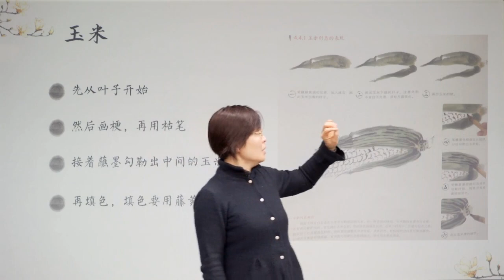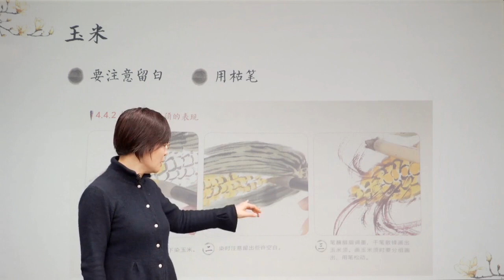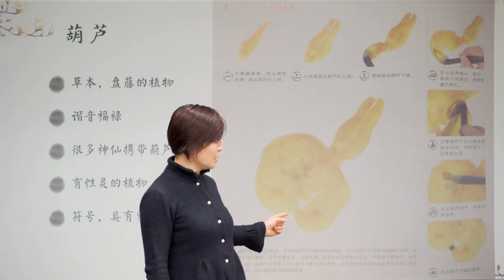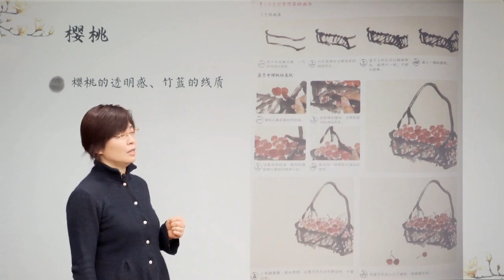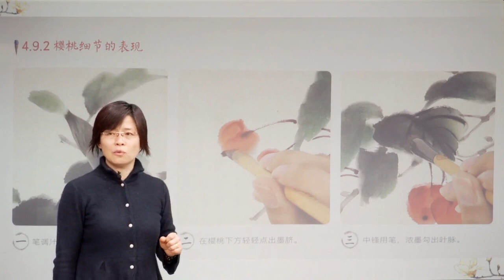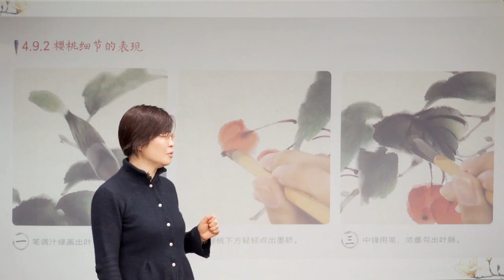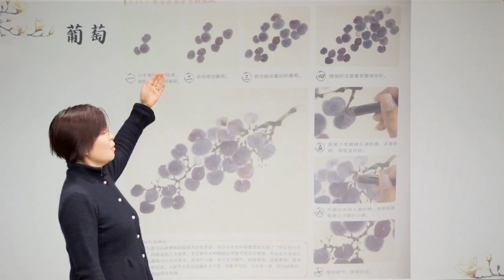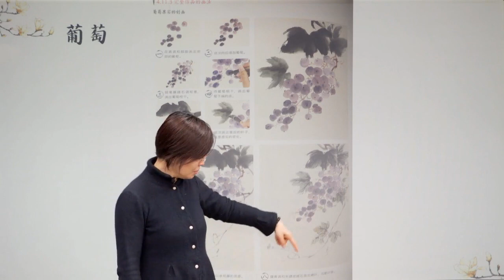3 3 蔬果和水族（下） --中国画基础